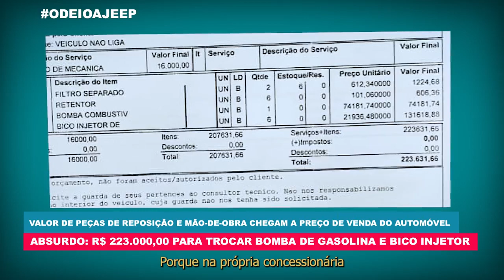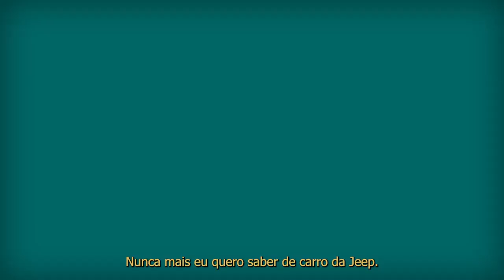JEEP CHEROKEE E O ORÇAMENTO DE R$ 223.000! ISSO MESMO: EXTRATOSFÉRICOS 223 MIL REAIS PARA CONSERTO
Fique estarrecido com o absurdo de um orçamento de 223 mil reais em uma concessionária Jeep para o conserto de uma Cherokee ainda em período de garantia!

Sem palavras para isso! Simplesmente a camionete deu perca total para a troca da bomba e dos bicos injetores!